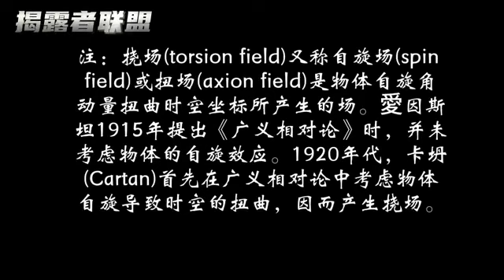揭露者联盟007 @揭露者联盟007 的视频 31